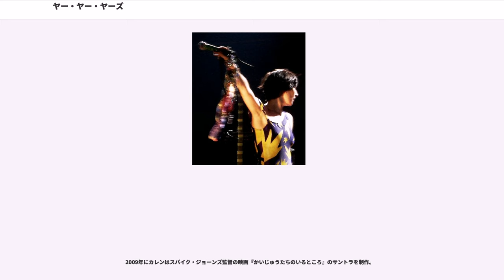ヤー・ヤー・ヤーズ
ヤー・ヤー・ヤーズ（Yeah Yeah Yeahs）は、2000年に結成されたアメリカ合衆国ニューヨーク市出身の3人組オルタナティヴ・ロックバンド。バンド名は「yeah, yeah, yeah （そう、そう、そうだよね）」という、NYの街で交わされている適当な相槌に由来する。

1990年代後半、ボーカルのカレンOとドラムのブライアン・チェイスがオハイオ州のオーバリン・カレッジ在学中に出会う。チェイスは当時ジャズを学ぶ学生だった。その後、カレンがニューヨーク大学に編入し、ニューヨークでギターのニック・ジナーと地元の飲み屋で出会い、意気投合した。二人はアコースティック・デュオ「ユニタード」を結成するが、後にオハイオ州の伝説的なアヴァン・パンク・シーンに影響されエレクトリックに路線変更する。最初の募集で見つけたドラマーが辞退したためチェイスが加入することになり、カレンがオハイオに残してきた「つまらなく、パンクで、薄汚れた」芸術学生グループのようなパンクバンドを形成することにした。

バンドは、最初のリハーサルの時に沢山の曲を作り、すぐにザ・ストロークスやザ・ホワイト・ストライプス等の前座を務めるようになり、一気に知名度を上げた。

2001年後半、自分のバンド名を冠したデビューアルバム『Yeah Yeah Yeahs (EP)』を発表。これはボス・ホグのジェリー・ティールと共にレコーディングされ、自らのレーベル「Shifty」によってリリースされた。

翌年、バンドは全米をガールズ・アゲンスト・ボーイズとツアーしたり、ジョン・スペンサー・ブルーズ・エクスプロージョンと共にヨーロッパ・ツアーを敢行し、さらに英国では単独ツアーを行う等、国際的にも注目を浴びるようになる。 前述のEPはイギリスではウィチタ・レコーディングスによってリリースされ、またアメリカでもタッチ・アンド・ゴー・レコードによって再発売された。

2003年には初のフル・アルバム『フィーヴァー・トゥ・テル』をリリースし、批評家からの高い評価を受け、全世界で75万枚を売り上げた。特に同アルバムの3曲目「Maps」はオルタナティブ系ラジオ局でヘビー・プレイされた。また2004年にリリースされたシングル「Y Control」のPVは映画監督のスパイク・ジョーンズにより撮影された（一時期カレンOとジョーンズ監督は交際していた）。

2004年10月には初DVD『Tell Me What Rockers to Swallow』をリリース。同DVDにはサンフランシスコでのライブ映像をはじめ、バンドのPVすべてや様々なインタビューが収録されている。

フルアルバムとしては2作目の『ショウ・ユア・ボーンズ』が2006年3月27日にリリースされた。
本アルバムからのファースト・シングルとして「Gold Lion」が3月20日にリリースされ、英国シングルチャートで18位を記録した。ただし、「Gold Lion」の出だしが1980年代のオルタナ・バンド：ラブ・アンド・ロケッツの「No New Tale To Tell」に似ていることがリーア・グリーンブラットに指摘されている。

同年のほとんどはヨーロッパやアメリカ中のツアーに費やされた。また、「オール・トゥモローズ・パーティー・フェスティバル」のイギリス版作成への支援も行った。

2006年12月には『NME』誌により年間ベストアルバムランキングの第2位に選ばれ、シングル「Cheated Hearts」も10位に投票された。『ローリング・ストーン』誌は同アルバムを年間ベスト44位とし、『』誌は年間ベスト40アルバム中31位とした。

2007年7月24日にEP『IS IS』をリリースした。中には新しい5曲とブルックリンのグラスランズ・ギャラリーで撮影されたショート・フィルムで構成されている。これらの曲は2004年の『フィーヴァー・トゥ・テル』ツアー中に作曲され、この間にライブでは披露されていた。 また、新5曲中3曲は『Tell Me What Rockers to Swallow』のDVDに収録済み。
5月7日にはニューヨークで撮影されたライブ・パフォーマンスをパトリック・ドーターズに監督されたDVDとしてリリー...